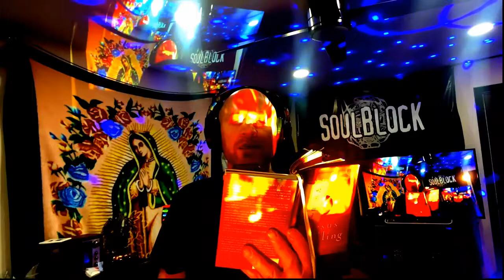God's Witness Devotion with Soulblock reading Jesus Calling by Sarah Young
Soulblock God's Witness provides daily devotion inspirational rap! Knock'em Out;